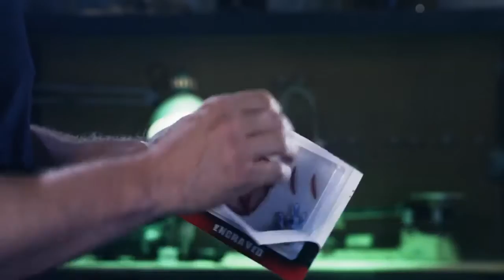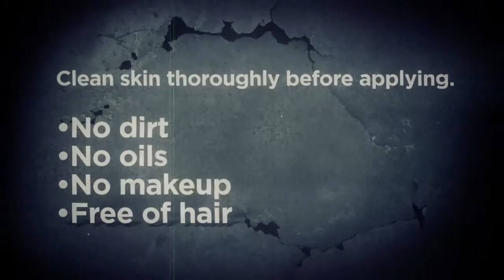Tuto maquillage - Prothèses Cicatrices Sataniques | Deguizz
Tuto maquillage - Découvrez la révolution des prothèses et cicatrices pour halloween ! Sans latex, sans colle, avec seulement de l'eau et 15 mn d'huile de coude. Un maquillage impressionnant de cicatrices sataniques. Pour plus d'infos sur le produit